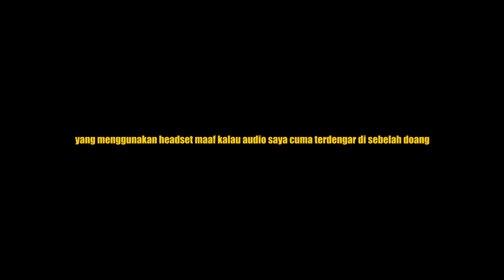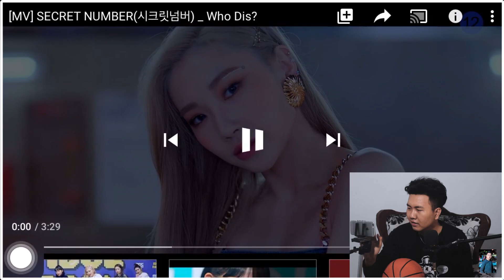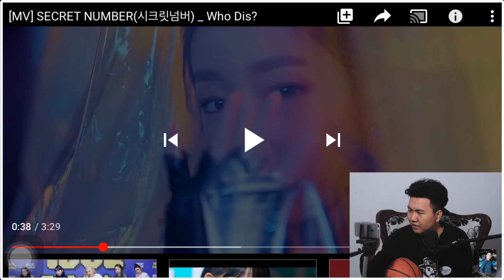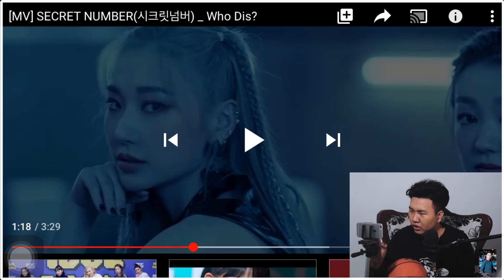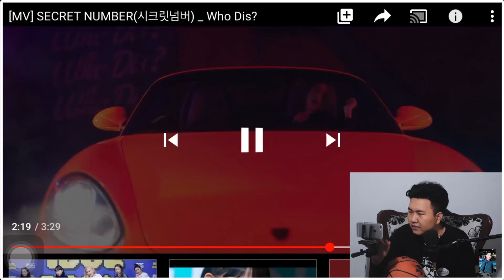DITA KARANG SECRET NUMBER DARI INDONESIA WE! BANGGA PARAH!!!♥♥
SECRET NUMBER Who Dis?